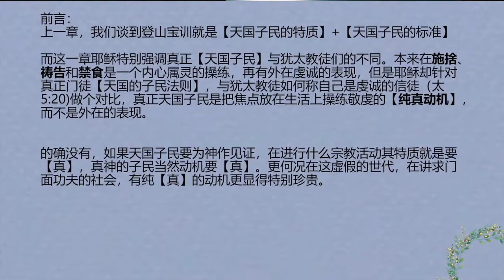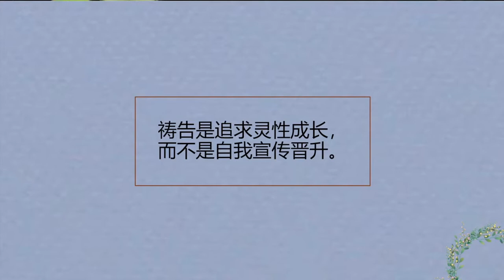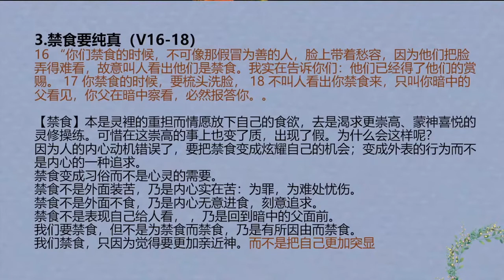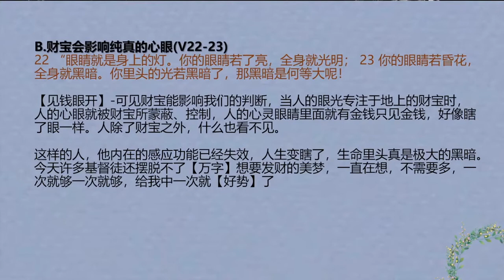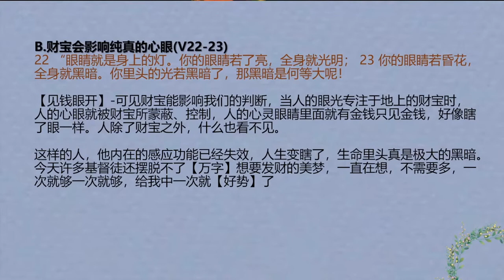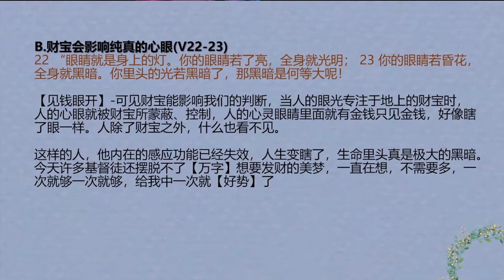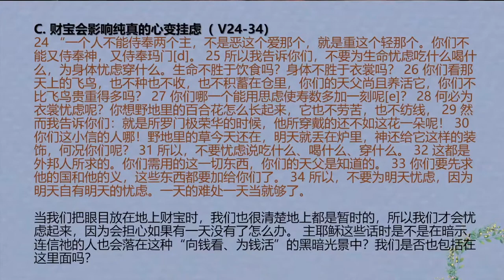马太福音 06 || 对准神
赞美灯塔教会奉献方式：
1. E-Wallet GIVING 电子钱包奉献 - 扫描二维码奉献

3.本地CDM现款汇款机
- 点击屏幕  -
-拿收据-
 汇款完毕